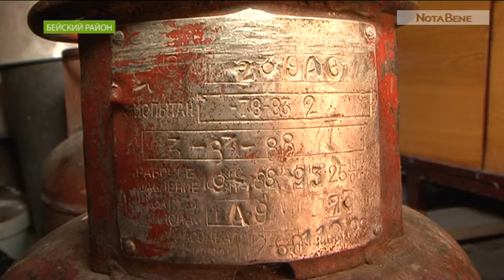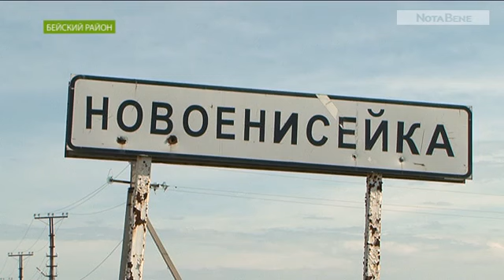Жители села Новоенисейка остались без газа и сидят на овощных салатах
Компании и мелкие коммерсанты говорят сельчанам: работать как раньше они теперь не могут по закону. Это не первый такой случай в Хакасии этим летом.